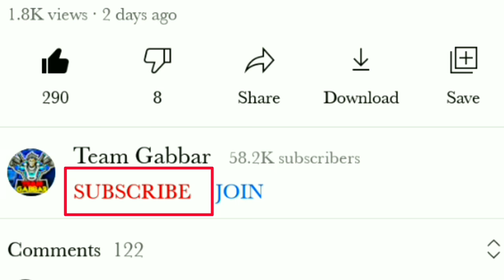Mystery Shop free fire June 2021 | Mystery Shop Event Kab Aaega | Free Fire Mystery Shop Event date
June Mystery Shop Free Fire || Mystery Shop Event Kab Aaega || Free Fire Mystery Shop Event date

mystery shop 13.0 free fire india server
mystery shop 14.0 free fire date
14.0 mystery shop in free fire
14.0 mystery shop date
elite pass discount event india server
mystery shop elite pass event

mystery shop 14.0 free fire date, mystery shop 14.0 free fire ,
mystery shop 14.0 free fire kab aayega confirm date,
mystery shop free fire kab aayega, mystery shop free fire elite pass,

mystery shop free fire april 2021,
mystery shop free fire tamil,
mystery shop free fire march 2021,
mystery shop free fire 80 discount
next mystery shop free fire,
next mystery shop,
mystery shop free fire,